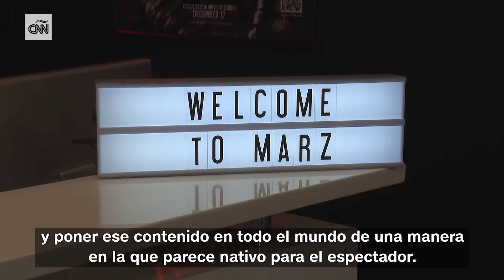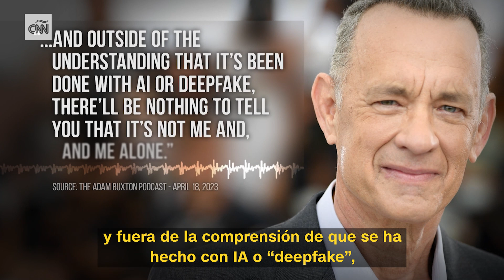Esta tecnología de inteligencia artificial hizo a Harrison Ford más joven en pantalla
Mientras los actores siguen en huelga, uno de los problemas es la posibilidad de que los estudios acaben con sus trabajos de actuación gracias a la inteligencia artificial. CNN conversó con la empresa MARZ, especializada en efectos visuales a través de inteligencia artificial generativa, que nos mostró cómo esta nueva tecnología puede hacer que los actores parezcan más jóvenes de lo que son en realidad. Donie O’Sullivan informa.